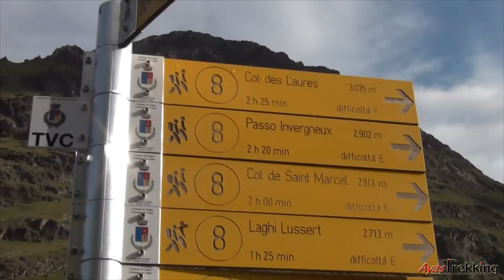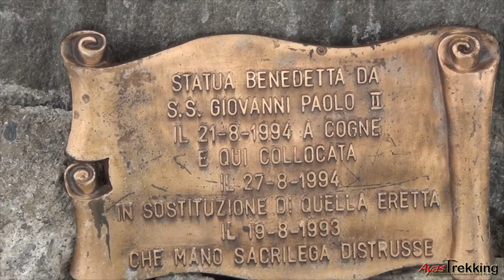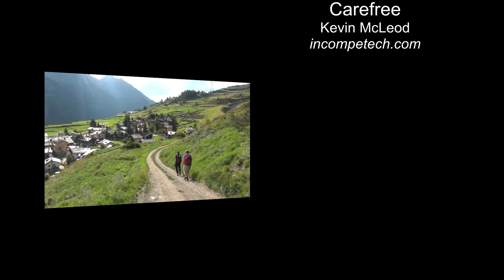Salita alla Tersiva - HD 1080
Previsioni in miglioramento ma partenza poco incoraggiante: comincia comunque la nostra salita alla Tersiva da Gimillan.
Percorriamo quasi per intero il Vallone del Grauson per poi puntare verso il Ghiacciaio del Tessonet. Calzati i ramponi lo risaliamo fino al Colle della Tersiva, dove veniamo investiti da violente raffiche di vento. L'ultima ripida rampa, ancora su neve, porta finalmente in vetta.

Difficoltà: F
Lunghezza itinerario: ~ 26 Km
Dislivello: m. 1726